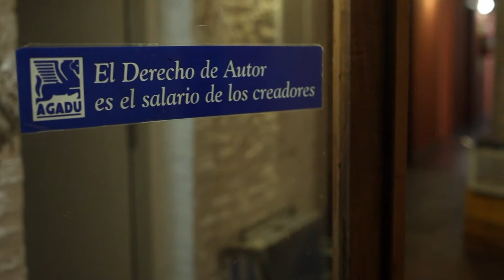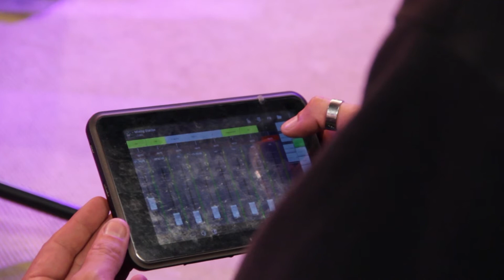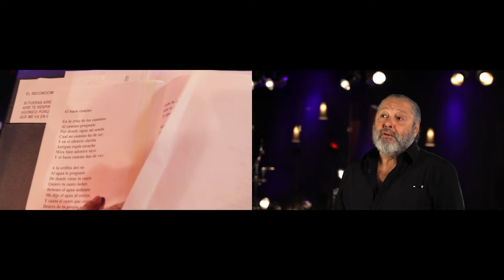EUSTAQUIO SOSA Y YAMANDU PALACIOS - Programa Completo (HD)